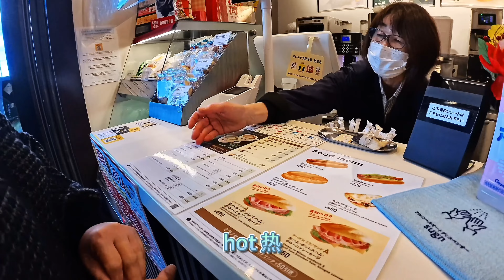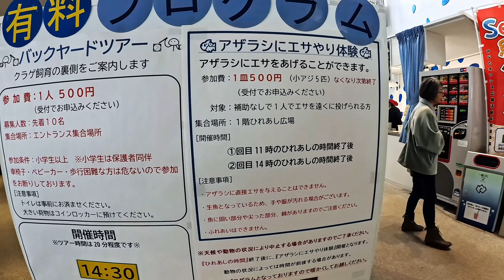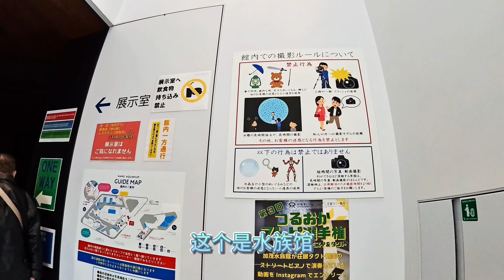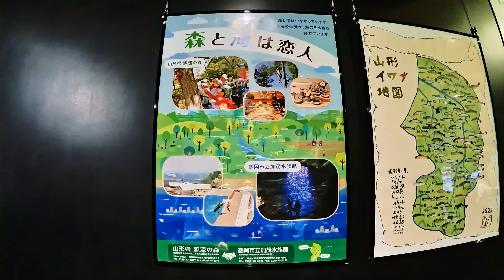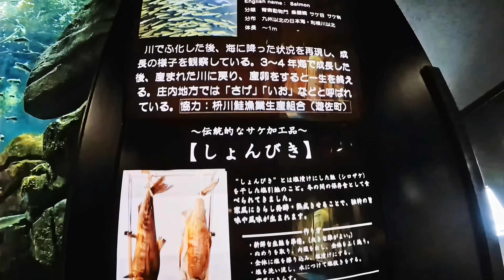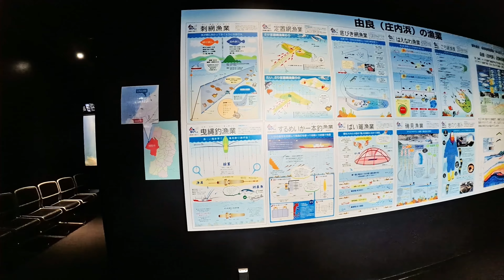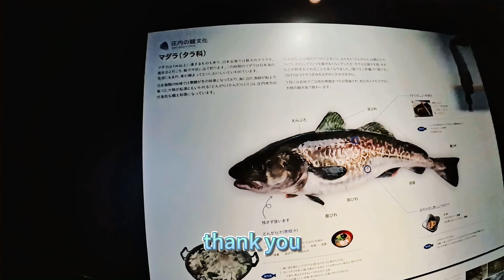鹤岡巿立加茂水族館 KAMO AQUARIUM (JAPAN)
谢谢您观看